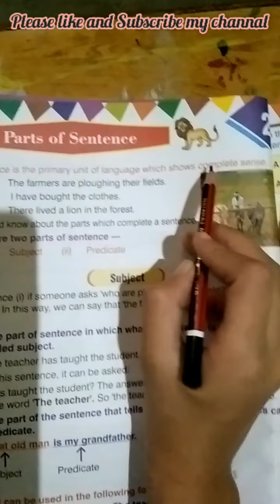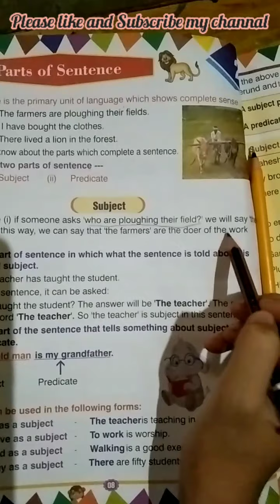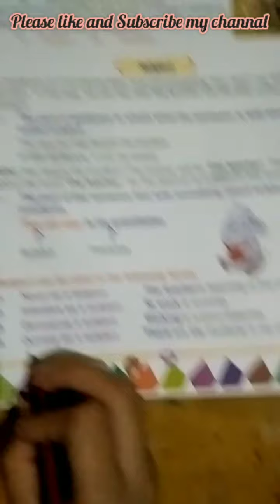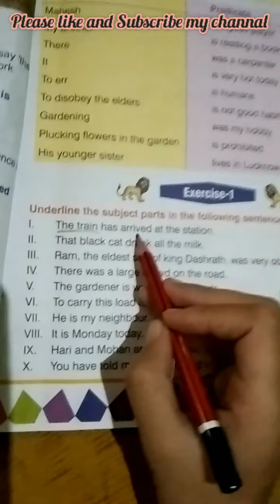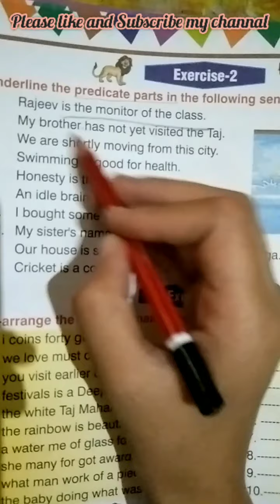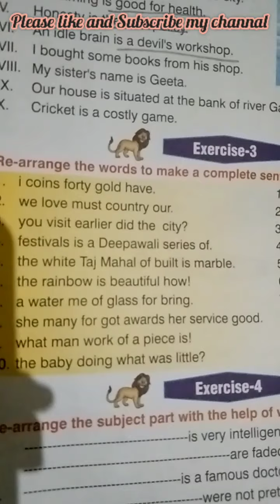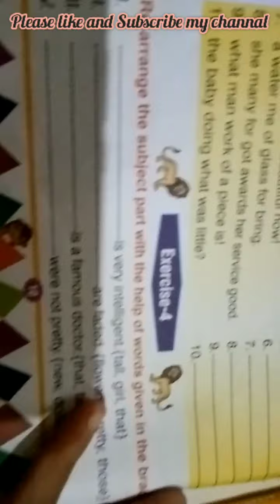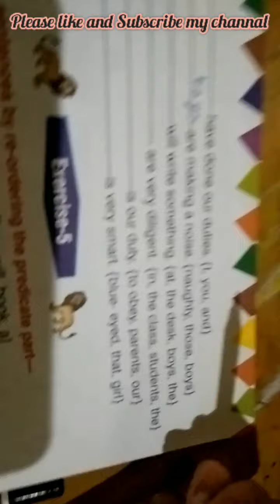Types of Sentence //7//NCERT By Saumya Agarwal/ please subscribe my channel